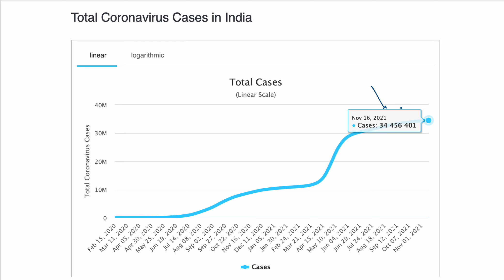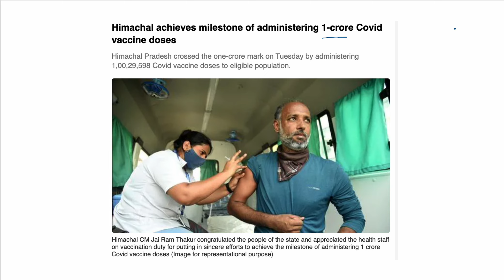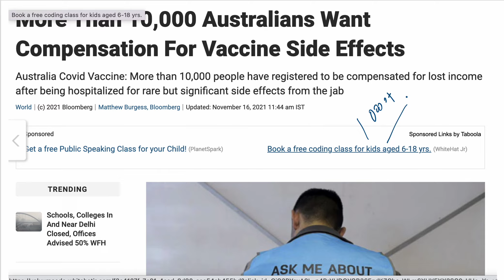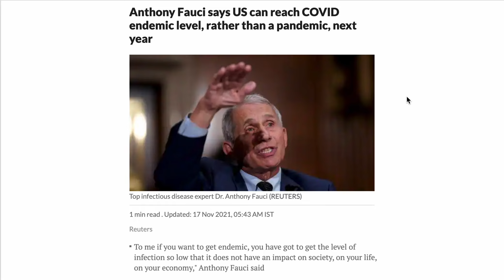PFIZER TO ALLOW ITS COVID 19 PILL MANUFACTUTING